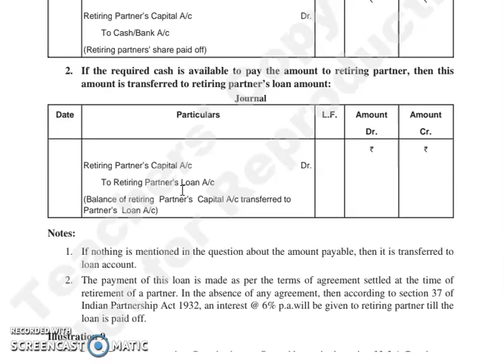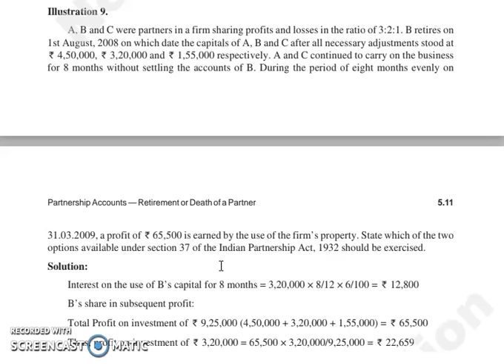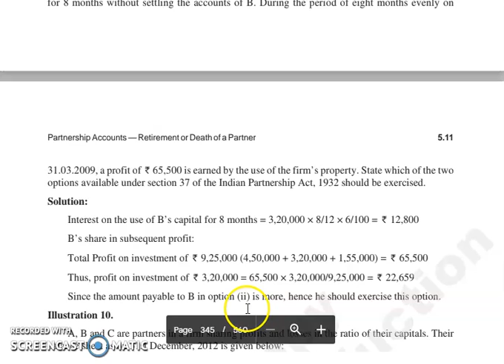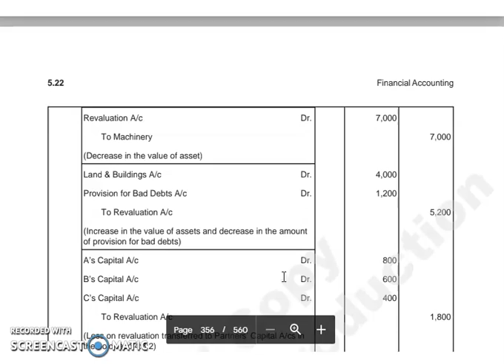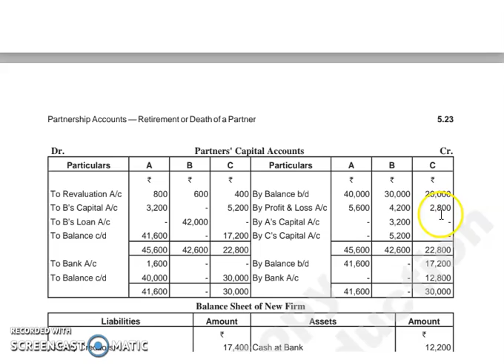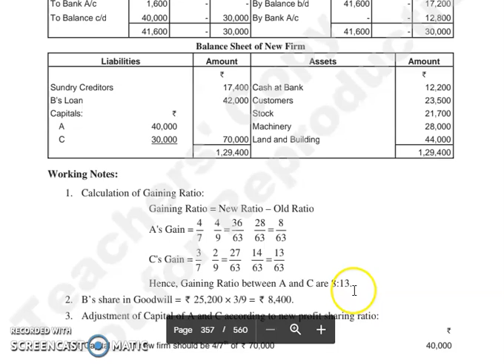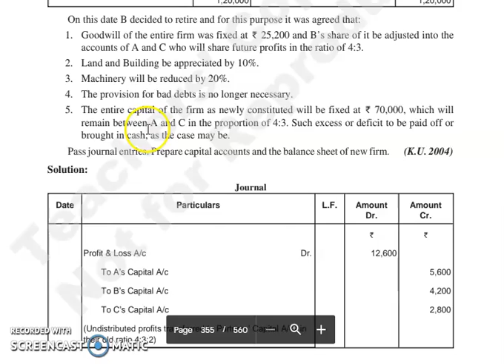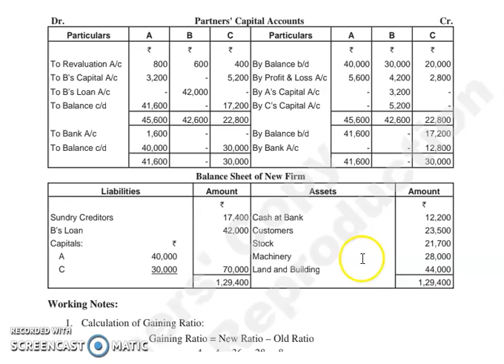F.ACC, CHAPTER 5, LECTURE 3.